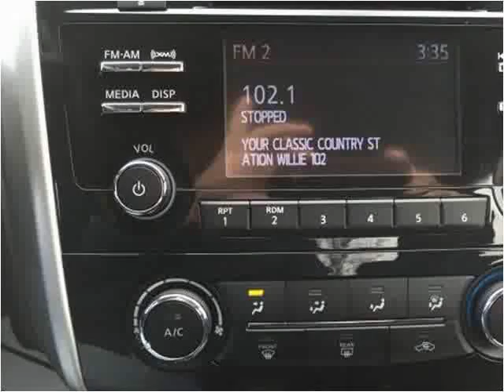2015 Nissan Altima Used Cars Mayfield KY